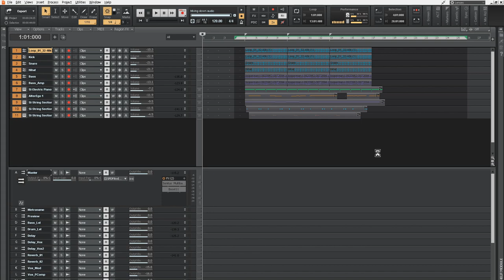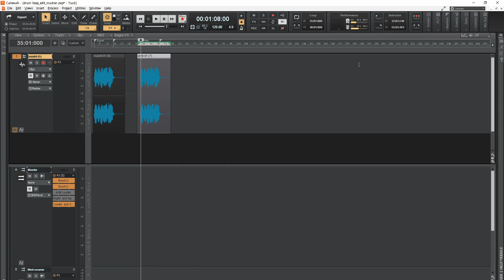Export a .WAV audio file _ Mixing Mastering tutorial _ Cakewalk by Bandlab (Basic Plugins)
0:04 Selection area 0:16 File/Export/Audio 0:59 Import wav file